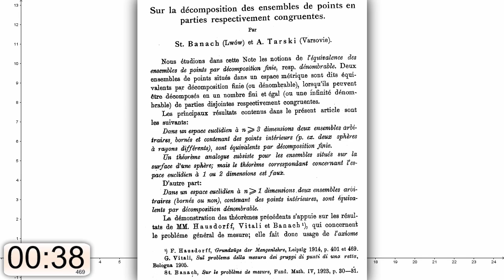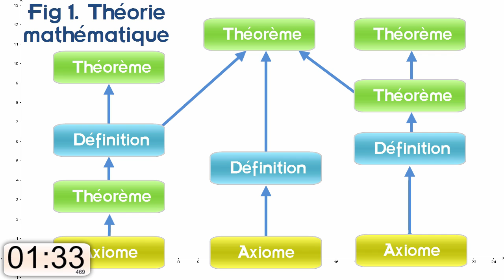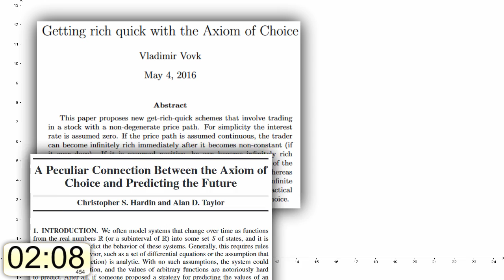Deux (deux !) minutes pour le théorème de Banach-Tarski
Puisque 20 minutes, c'est trop long, peut-être que deux minutes suffisent ?...

Transcription + commentaires + bibliographie sur mon blog : A venir